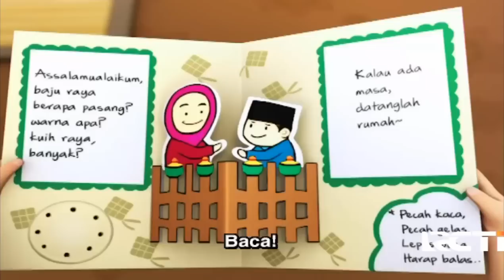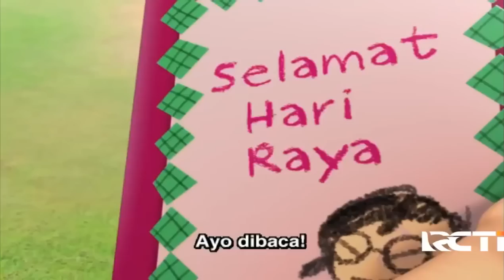Upin & Ipin Musim 17 Full Movie - Motor Kapcai Tok Dalang Baru | Upin Ipin Terbaru